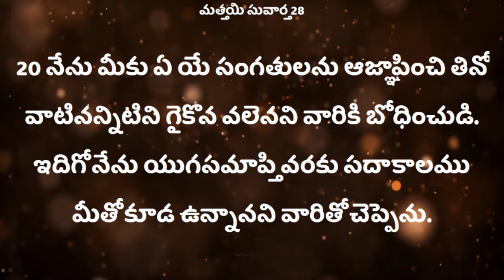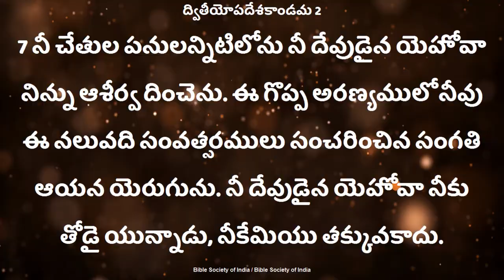ఈ సంవత్సరంలో ఎం జరుగుతుందో అని భయపడటం కాదు ఎవరు... Sister. Deepthi Garu Deevena Sandesalu